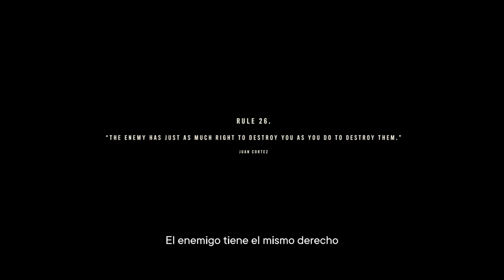Far Cry 6 (Gameplay Español, Ps5) Capitulo 17